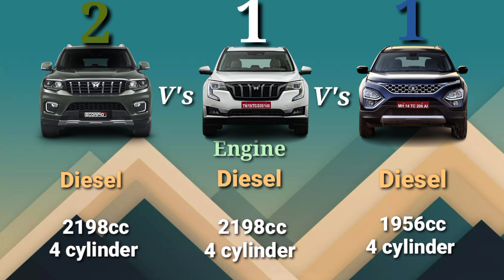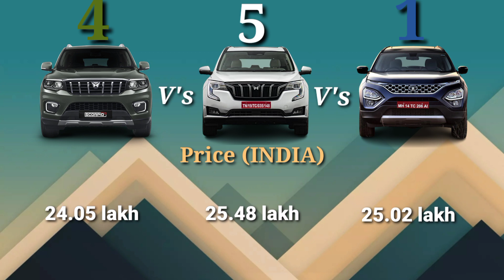Mahindra Scorpio-n V's Mahindra XUV 700 V's Tata Safari | Comparison | May 2023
mahindra xuv700
mahindra scorpio n
scorpio n vs safari
mahindra scorpio n vs tata safari
mahindra xuv 700 vs mahindra scorpio n
tata safari vs mahindra scorpio n
mahindra xuv700 vs tata safari
scorpio n vs xuv700
mahindra scorpio
tata safari
2022 mahindra scorpio n vs mahindra xuv700
scorpio n vs tata safari
scorpio vs xuv700
tata safari vs scorpio n
mahindra xuv 700 vs safari
mahindra xuv700 vs mahindra scorpio-n
mahindra scorpio 2022mahindra scorpio n
mahindra scorpio-n
mahindra scorpio n review
mahindra
scorpio-n
mahindra scorpio
2023 mahindra scorpio-n
2023 mahindra scorpio
2022 mahindra scorpio
mahindra scorpio-n waterfall
2023 mahindra scorpio-n review
2022 mahindra scorpio-n
xuv 700
xuv 700 review
xuv 700 ax5
xuv 700 adas
xuv 700 hindi
xun 700
xuv 700 ax7
xuv 700 tax
mahindra xuv 700 delivery
xuv 700 2023
mahindra xuv 700 trakinauto
mahindra scorpio n vs xuv 700
xuv 700 power
xuv 700 price
mahindra xuv 700 top features
xuv 700 issues
xuv 700 manual
xuv 700 telugu
mahindra xuv 700 autopilot mode
xuv 700 and thar
launch tata safarisafari
tata safari review
tata safari new
2021 tata safari
safari red dark
tata safari red dark edition
tata safari red dark
tata safari mileage
2023 tata safari
tata safari price
new safari
tata safari new model
2023 safari
maruti fronx
suzuki
suzuki maruti
maruti fronx 2023
maruti suzuki news
hyundai
hyundai ioniq 5
hyundai cars
new hyundai
hyundai india
hyundai ioniq
hyundai tucson
hyundai ioniq 6
hyundai n
hyundai ev
kia vs hyundai
kia and hyundai
hyundai review
hyundai elantra
buying a hyundai
hyundai santafe
new hyundai review
hyundai reliability
hyundais
are hyundais reliable
hyundai ioniq 5 crab walk
hyundai ioniq 6 interior
hyundai kona
hyundai mobis
hyundai motor
hyundai kona n
hyundai tuscon
hyundai ioniq5
tata nexon
tata nexon 2023
nexon
2023 tata nexon
nexon 2023
nexon 2023 new model
tata nexon 2023 model
tata nexon 2023 new model
tata nexon dark
tata nexon 2020
2020 tata nexon
nexon vs venue
tata nexon diesel
mahindra
mahindra thar
mahindra scorpio
mahindra scorpio n
mahindra scorpio-n
mahindra australia
2023 mahindra scorpio
mahindra kuv100
mahindra xuv700
mahindra bolero
mahindra tractor
mahindra scorpio price
mahindra thar modified
2023 mahindra scorpio-n
mahindra scorpio review
mahindra thar 2022 new model
mahindra 4x4
mahindra 4wd
mahindra suv